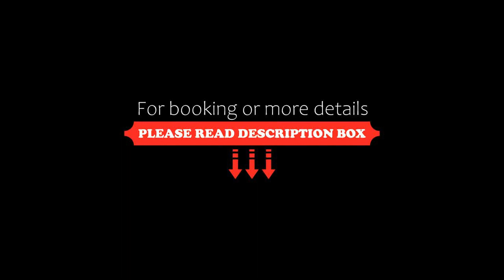Sungreen Resort & Spa, Habarana, Sri Lanka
About Property:
You're eligible for a Genius discount at Sungreen Resort & Spa! To save at this property, all you have to do is sign in.
Hidden away in a beautiful ruin, Sungreen Resort & Spa boasts a spa, outdoor pool, fitness centre and views of the mountain. Guests can enjoy the on-site bar.
Every room at this resort is air conditioned and has a flat-screen TV. Every room includes a private balcony. Extras include free toiletries and a hairdryer.
You will find a 24-hour front desk at the pr...
Property Type: Resort
Address: Laksirigama Puwakpitiya, 50150 Habarana, Sri Lanka
Searching For
1. Sungreen Resort & Spa - Habarana - Sri Lanka
2. Sungreen Resort & Spa - Habarana - Sri Lanka Address
3. Sungreen Resort & Spa - Habarana - Sri Lanka Rooms
4. Sungreen Resort & Spa - Habarana - Sri Lanka Amenities
5. Sungreen Resort & Spa - Habarana - Sri Lanka Offers and Deals
Audio Credit:
Track Title: Subway Dreams
Artist: Dan Henig